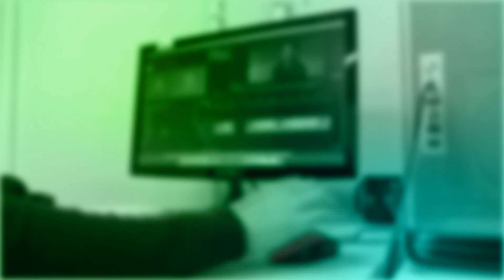IFSCTV | Programa Repórter IFSC | 13º Didascálico - Mostra de Arte e Cultura do IFSC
Reportagem sobre as atividades realizadas durante o 13º Didascálico - Mostra de Arte e Cultura do IFSC, realizado no Câmpus Florianópolis, de 22 a 26 de setembro.